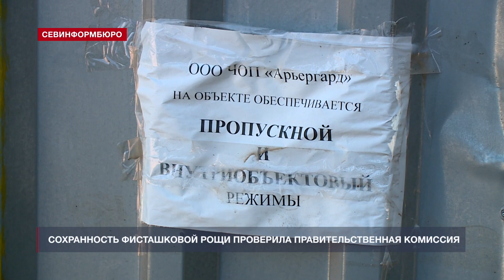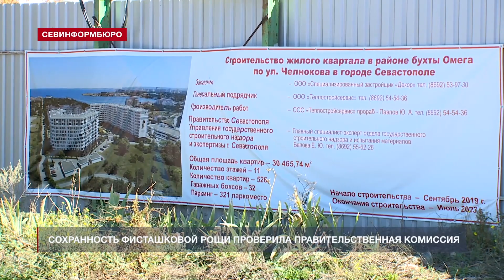Вице-губернатор Севастополя убедился в сохранности фисташковой рощи на Античном проспекте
Застройщик обманул. Фисташки на участке, планируемом под застройку тремя 11-этажными домами на Античном проспекте огорожены забором, но видеонаблюдение по периметру не установлено. Меньше месяца назад сделать это обещал журналистам представитель фирмы «Специализированный застройщик «Декор» Илья Никифоров. Однако реализовать эту идею едва ли возможно: на территории нет электричества, а по ночам участок освещается при помощи генераторов.